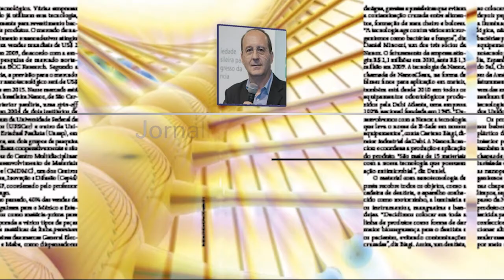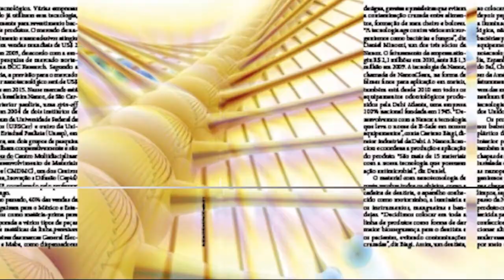Notícias Científicas FAPESP - Passagem livre pela pele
Passagem livre pela pele
Simulações indicam que a aplicação de campo elétrico estimula a formação de “bolhas” que tornariam a epiderme uma porta de entrada para medicamentos no organismo